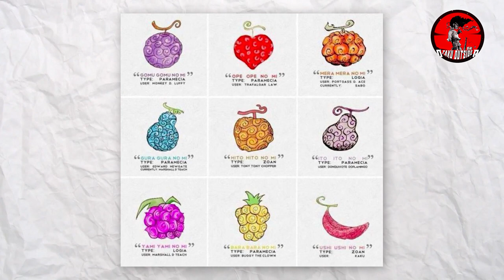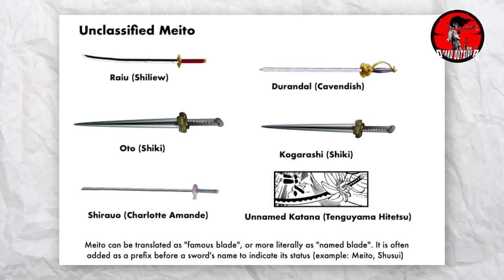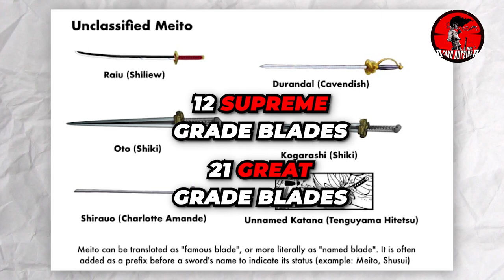Zoro's Swords Explained!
"Explaining All of Zoro's Swords in One Piece!"

Description:

In this video, we're going to take a deep dive into the swords of one of the most badass characters in One Piece, Roronoa Zoro! Zoro is a master swordsman and a member of the Straw Hat Pirates, wielding three swords at once in his fighting style. But what are the names and powers of his swords? How did he acquire them? And why are they so important to him? We'll answer all of these questions and more in this video!

First up, we have Zoro's main sword, Wado Ichimonji, a katana with a white hilt and a curved blade. Next is Sandai Kitetsu, a cursed sword with a red hilt and a slightly curved blade. And finally, there's Shusui, a legendary sword with a black hilt and a long, curved blade. We'll explore the history and lore behind each of these swords and how they've helped Zoro in his battles throughout the series.

So, whether you're a longtime fan of One Piece or just getting into the series, this video is for you! Join us as we uncover the secrets of Zoro's swords and their significance in the world of One Piece.